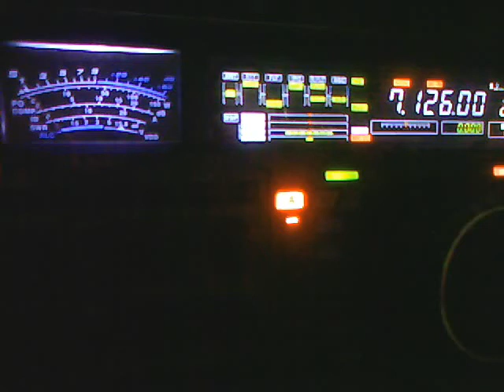F4FGY, F5MAG, SV7BOY via 14DAØ11 Chris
SWL sur 40m with 2 French Stations and 1 from Greece.